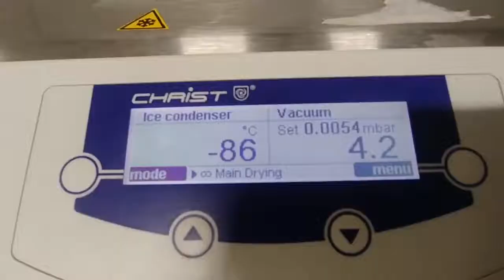TechThursday XVI: Lyophilizer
It looks like a christmas tree right? 🎄 Well, that’s actually our lyophilizer! It is basically used for removing water. 💧

Remember when a few weeks ago we talked about the rotary evaporator that is used to remove solvents after a chemical reaction? (💻

The rotavap works very well for most organic solvents. Instead, water is a very hard solvent to remove using this technique, because of its high boiling point. Thus, when we have compounds that are dissolved in water and we want to recover them as a solid, we use a technique called lyophilisation (or freeze drying).😎
In this process we first freeze our sample with liquid nitrogen (which is at… -195ºC!!❄⛄). Then we apply vacuum to lower the pressure and the ice is slowly removed by sublimation (so, from solid state to gas directly). If everything works fine, the next morning the flask will only contain our product as a powder.😄

Freeze drying also has applications in the biological or biomedical field, and sometimes even in food processing!